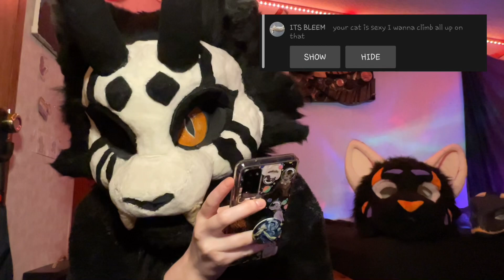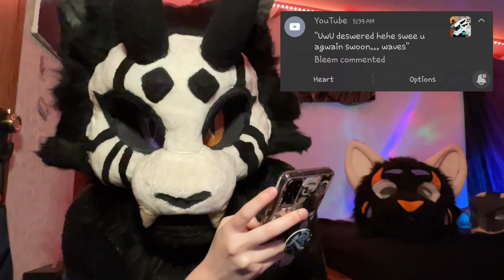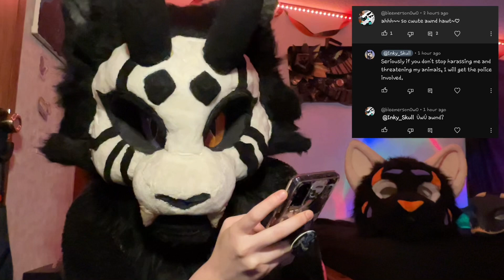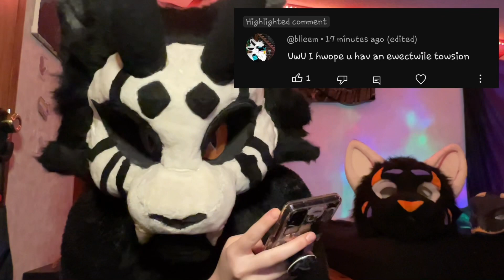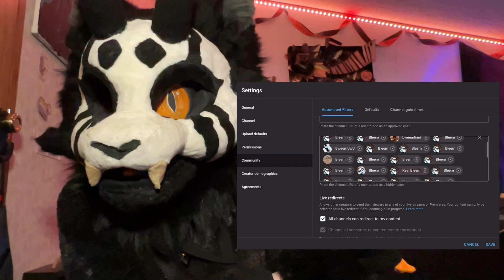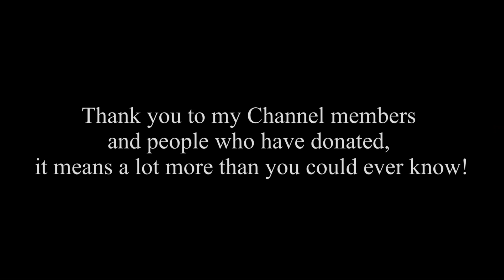Talking About my Internet Stalker… Bleem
Please contact any big furry YouTubers to help spread awareness about this disgusting freak. Send them my way so I can send them the screenshots and proof of this person being human scum. Thank you, I’m sorry I can’t do this myself… It’s very hard on my mental health right now…. Maybe sometime in the future, I will talk about it when I’m comfortable, but I’m not making any promises.

Here are the links to Bleems accounts, **DO NOT** Interact with them. Please, just report them so he can no longer hurt people.

His Discord: odotachessed

Here is a document with all of the screenshots I have gathered. I will add more if more happens. Before clicking the document, there is NS*W content that is uncensored. You have been warned